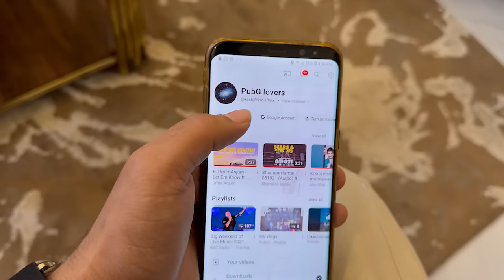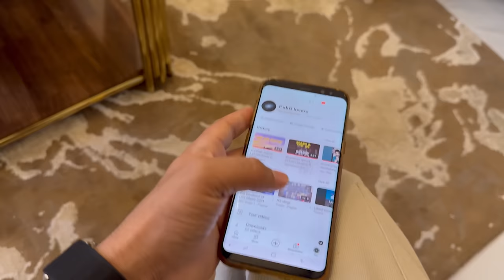Yay Kis Sy Milny Ja Raha Ha? || Aj Meri Bohat Ziada Insult Hoi Ha 😢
Hit Likes.

Lots Of  ❤️